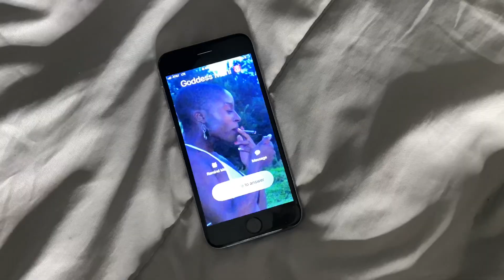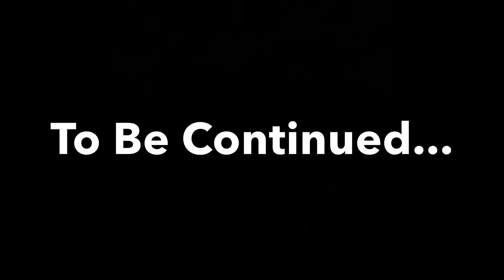What’s Yours Is Mines 😳👿😭 She’s Back 😱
We Are Back And We Are Better!

Love You. Enjoy.